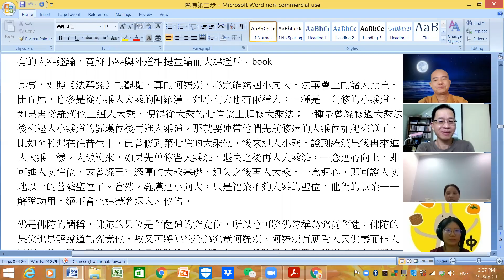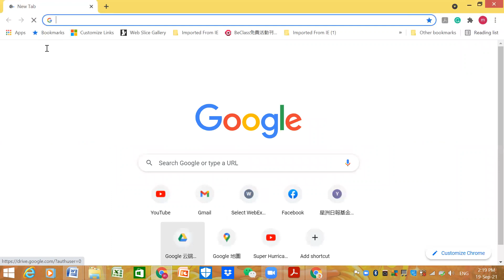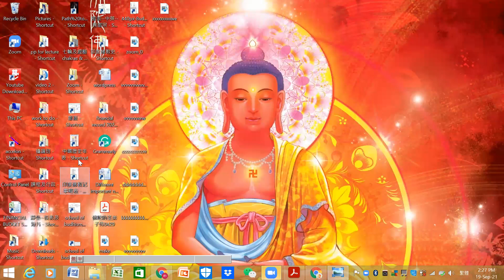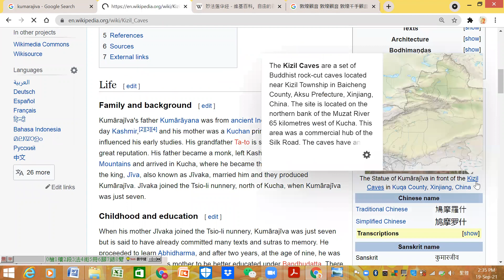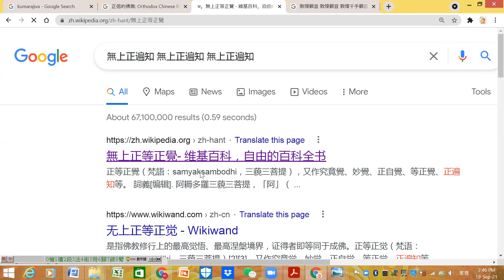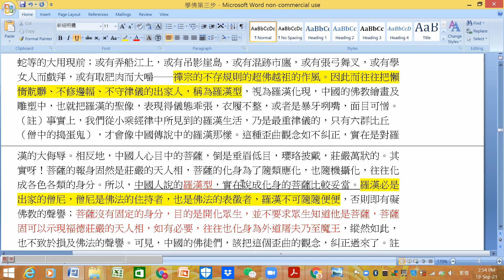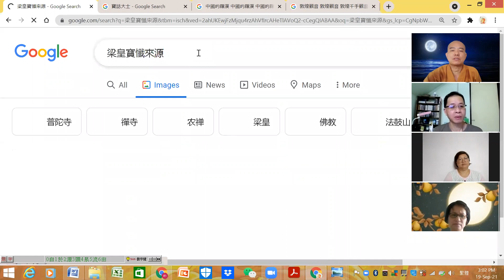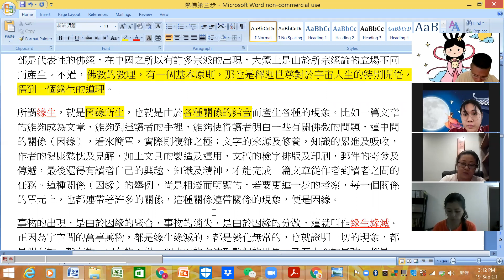學佛第三步-20210919-羅漢&菩薩